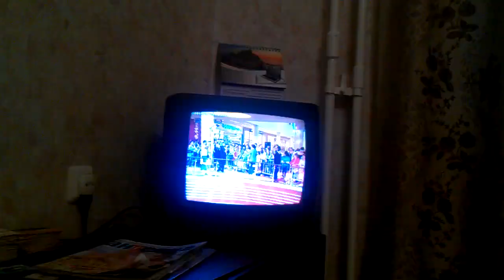Моё интервью - Партийная зона 25.08.13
Партийная зона в прямом эфире телеканала муз тв в торговом центре VEGAS 25 августа 2013.

У меня взяли интервью.